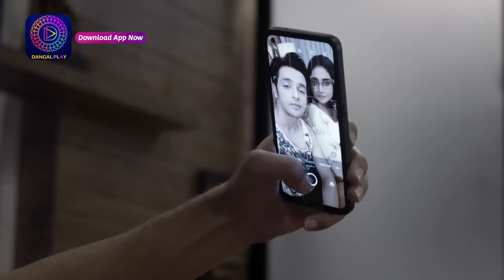Mann Sundar | মন সুন্দর | Mini Episode - 173 | ছোট পর্ব | Enterr10 Bangla